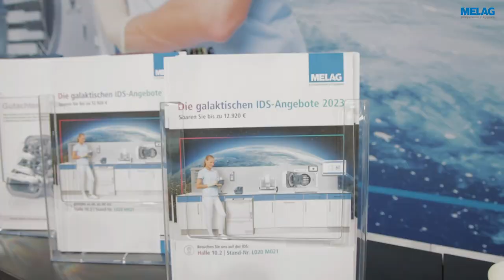An unforgettable experience: MELAG at the IDS 2023 🚀🎉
💥MELAG at the IDS 2023💥

👏🏻Great teamwork and spirit over the 5 exhibition days
👏🏻Great customers and friends visiting our booth from all over the world
👏🏻Great orders for our 4 in 1 solution
👏🏻Great party’s and invitations to press interviews and public discussion rounds

The entire MELAG Team just wants to thank all of you who made this IDS unforgettable!